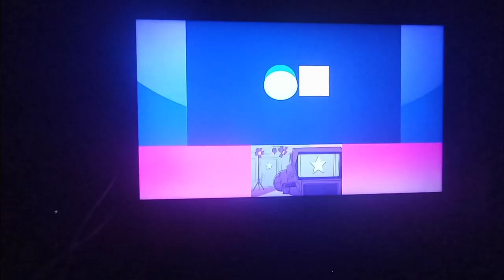Scooby-Doo! Stage Fright